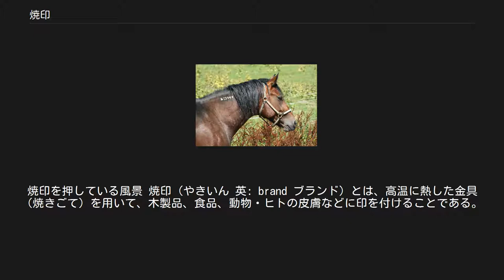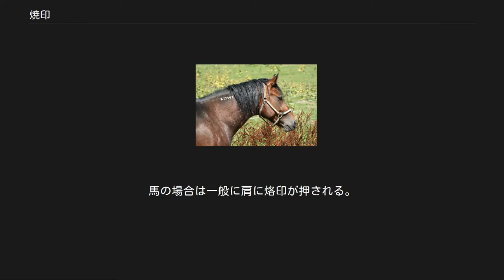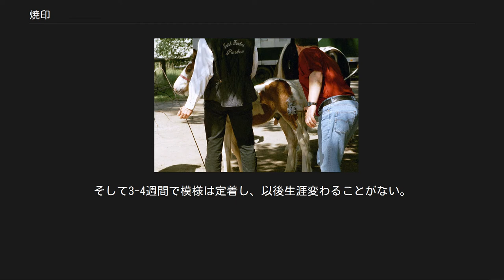焼印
焼印を押している風景 焼印（やきいん 英: brand ブランド）とは、高温に熱した金具（焼きごて）を用いて、木製品、食品、動物・ヒトの皮膚などに印を付けることである。
烙印（らくいん）ともいう。
以下、主に皮膚に行う焼印について述べる。
 特に人間に対する焼印は刑罰として行われることが多い。
このため、一生涯にわたって払拭されない汚名を受けることを意味する「烙印を押される」という慣用句がある。
家畜に対しては、所有者を明確にするためにロゴを焼印していたため、転じてブランド（焼印）が商品ブランドを意味するようになった。
 宗教登山が盛んな富士山や御嶽山では、宗教登山に使用される木製の金剛杖に焼印を有料で押印するサービスが山小屋ごとに行われている。
また、蒲鉾や饅頭などの食品に文字や模様を入れるためにも焼印は多用される。
木製品には管理用の文字や模様を入れるための焼印も多い。
 ヒトや動物の皮膚の再生能力には限界があるため、火傷すると治癒した後も痕跡が残る。
これを利用して皮膚に印をつける。
刺青と同じように永続的な識別を目的としている。
刺青に比べて費用が安く手間がかからない反面、苦痛や感染症のリスクが高く罪人や家畜の管理に用いられることが多い。
現在ではヒトに用いることは人権を犯すことだと考えられている。
年月が立つと新陳代謝などで印が多少薄れる。
 金属板などを熱して皮膚に押し付け火傷させる。
 馬における凍結烙印 伝統的な焼印に対して、ドライアイスまたは液体窒素を使用した凍結烙印という方法がある。
これは動物の個体識別に使用する。
この方法は焼印のように火傷を引き起こさせると言うよりむしろ、色素を産生する有色細胞を損傷させる。
そして烙印が使用された場所は、毛色が白く変色する。
凍結烙印を行う際は皮膚が露出するように、被毛が剃られる。
そして凍った鉄は動物の種や被毛の色によって異なった時間皮膚に押しつけられる。
馬の場合は一般に肩に烙印が押される。
凍結烙印は焼き印と比較して、動物の苦痛がより少ないとされる。
凍結焼金は冷却剤に浸される。
皮膚には99%のアルコールが吹き付けられ、凍結焼金は数秒間皮膚に押しつけられる。
凍結焼金が皮膚から外された直後には、刻まれた模様を見ることができる。
しかし数秒の内に模様は消える。
その後数分以内に腫れた皮膚として再び模様が現れる。
そして3-4週間で模様は定着し、以後生涯変わることがない。